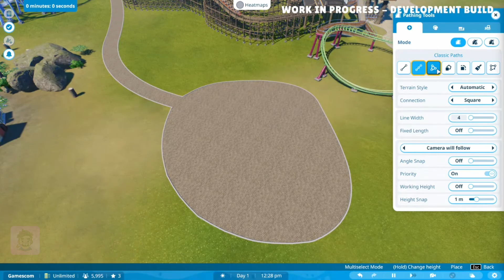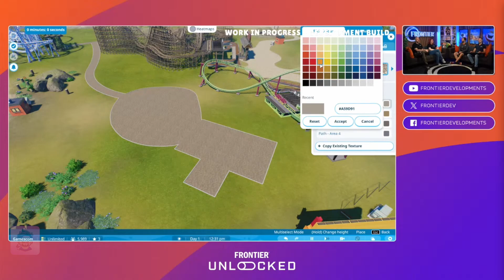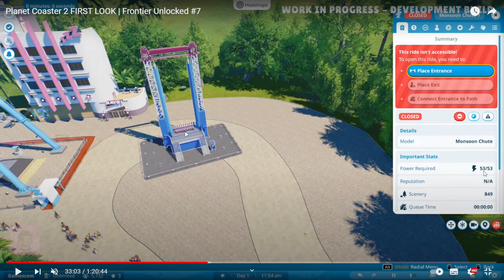GAMEPLAY PLANET COASTER 2 - Você NÃO VAI ACREDITAR na nova ferramenta de caminhos!!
💎Adquira Planet Coaster e vários outros jogos com DESCONTO na Instant Gaming
🔴Apoie o canal durante as LIVES e tenha sua mensagem lida com voz exclusiva de IA

TUDO SOBRE PLANET COASTER 2